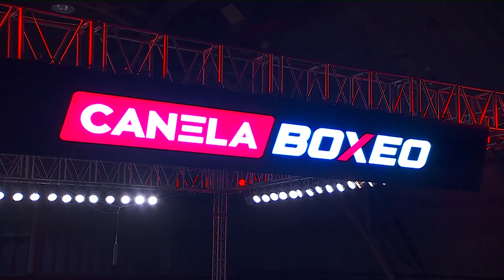Manuel Gallegos takes on Jesus Moroyoqui in the Main Event for Canela Boxeo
Replay of the full fight as Manuel Gallegos vs Jesus Moroyoqui

August 19, 2022

Don't miss all of the hard hitting World Cup Boxing Series action ONLY on Canela TV